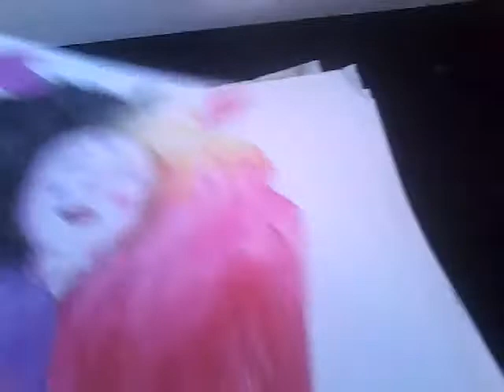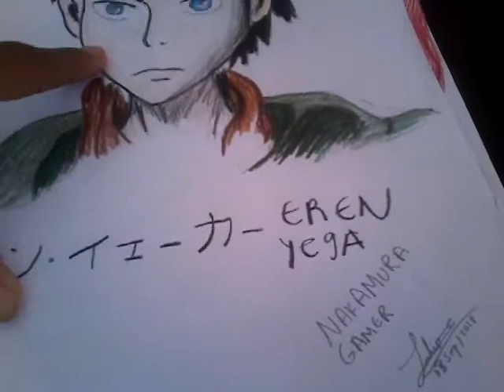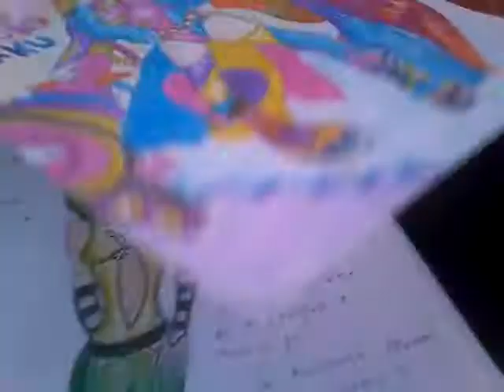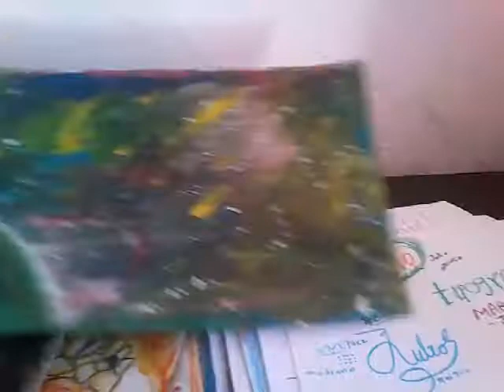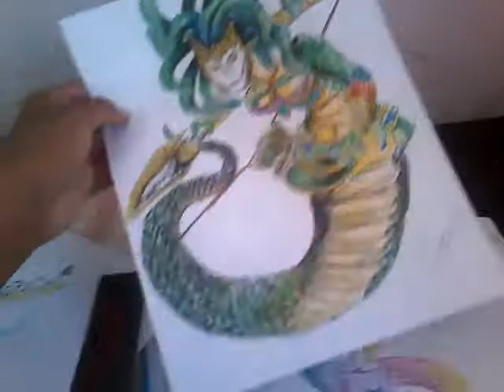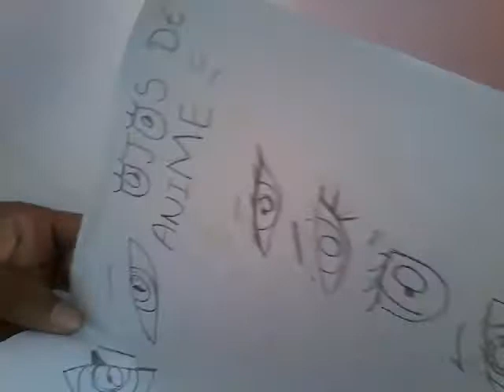Todos mis dibujos del 2018 ( especial de fin de año )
Hola amigos de youtube hoy les traigo este otro video , ya para cerrar con broche de oro , para mostrarles todos mis dibujos echos en este 2018 y les deseo un feliz año nuevo otakus gamerss!!!